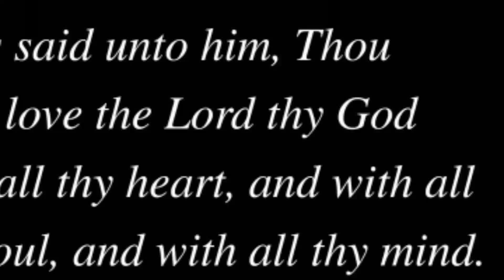(RUSI VENUS) bigla nalang daw namamatay, bakit kaya..? (MX 135) walang free wheel.(fixed)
Rusi venus
Bigla na lang daw namamatay, anu kaya ang mga posibleng dahilan.

Walang free wheel.

Sana nakatulong sainyo ang video na ito mga bro.